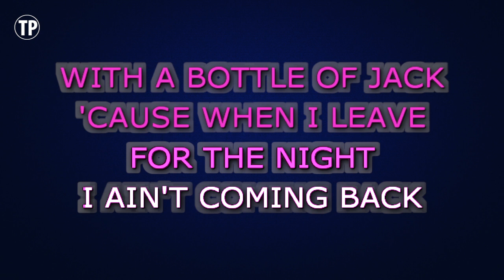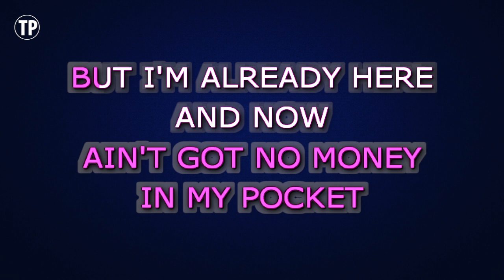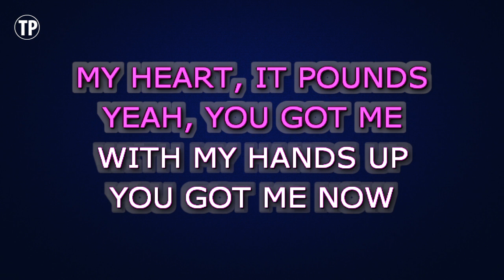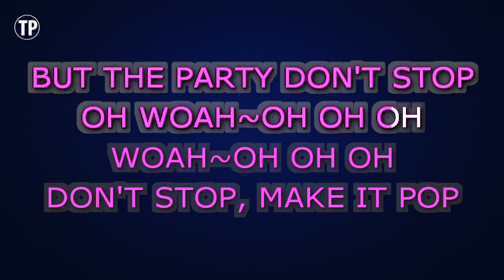Kesha - Tik Tok | Karaoke Lower Key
Enjoy singing along with this Karaoke Version of Tik Tok as made famous by Kesha. (Lower Key Version)

Tik Tok is a song originally recorded by Kesha. This version of the song has been fully re-recorded and re-arranged by Miguel Galguera

Release Notes:
· Tempo: 120 BPM
· Songwriters: BENJAMIN LEVIN, LUKASZ GOTTWALD, KESHA SEBERT
· Publishers: KOBALT MUSIC PUB AMERICA, KASZ MONEY PUBLISHING, DYNAMITE COP MUSIC